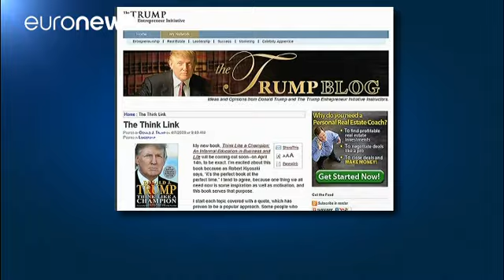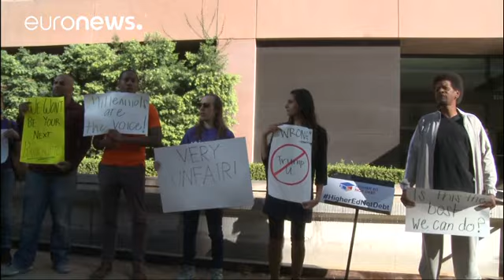Trump üniversite davasında "dostane çözüme" gitti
Amerika Birleşik Devletleri'nde başkanlık seçimini kazanan Donald Trump, daha önce kurduğu üniversitenin mağdurlarına 25 milyon dolar maddi tazminat ödemeyi kabul etti.

Trump, emlak sektörünü öğrenmek için kayıt yaptıran öğrencilerin vaat edilen eğitimi alamadıkları gerekçesiyle açtığı davada "dostane çözüme'' gitti. Davalı ve davacı tarafın avukatları, verilen hükmü memnuniyetle karşıladı.

Trump'ın avukatı Daniel Petrocelli kararın açıklanmasını ardından şunları söyledi: "Bizim için bu da…